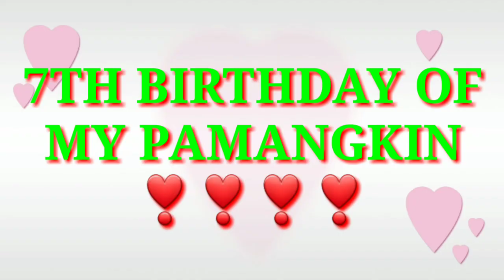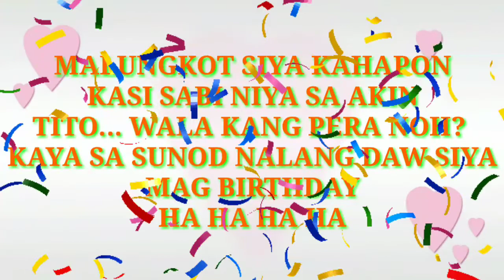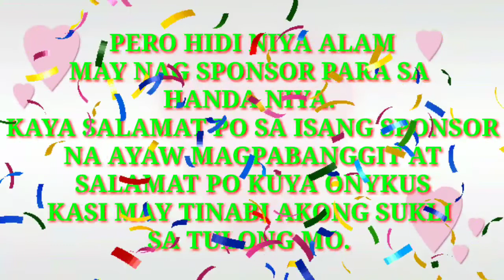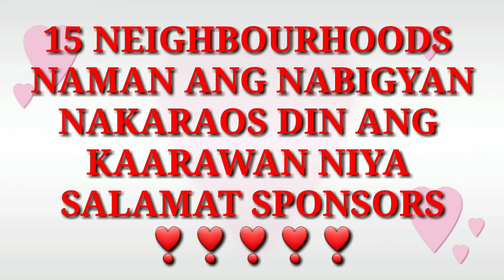HAPPY BIRTHDAY MY BELOVED NIECE||SEPTEMBER 30,2020||ALFIE CHANNELTV